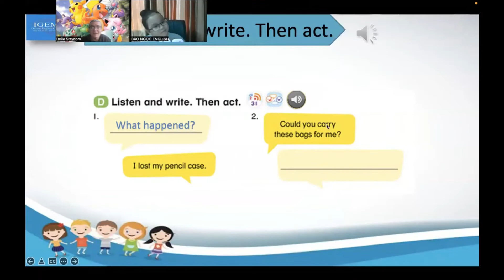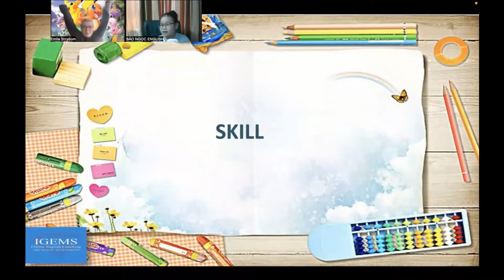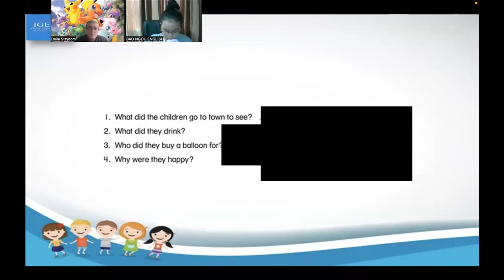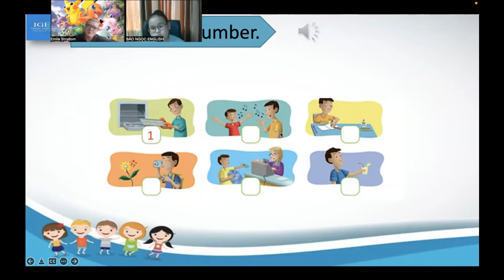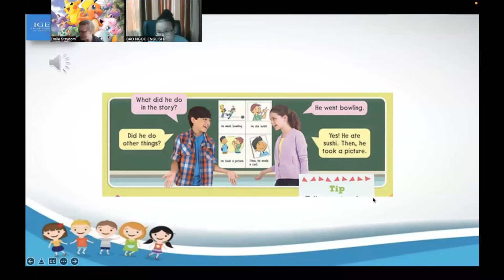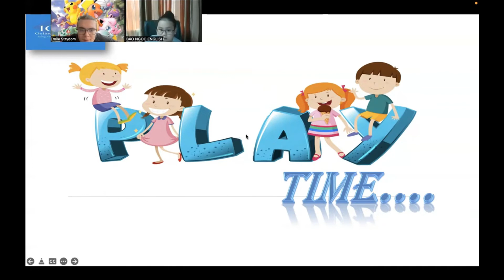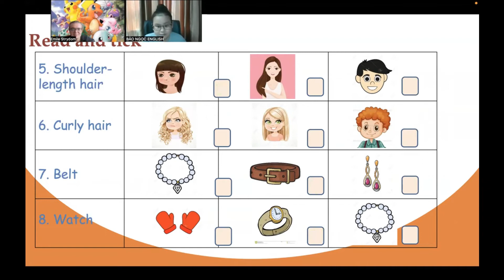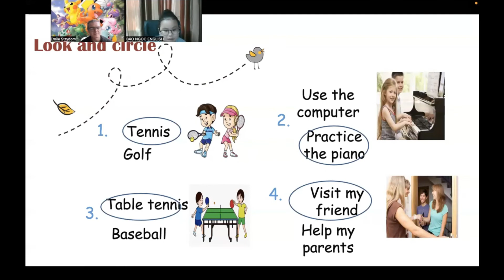And unit - check up - day 100 (Part 2) | Kiểm tra năng lực tiếng anh @BAONGOCENGLISH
☞ Học tiếng anh giao tiếp hiệu quả 100% sau mỗi bài học xem video cùng  @BAONGOCENGLISH
☞ Các bạn nên xem video từ (day 1) đến các video mới tiếp theo thì các bạn sẽ có thể nói tiếng Anh với người nước ngoài một cách trổi chảy và thành thạo. (trong vòng 4-6 tháng)
☞ Video mới sẽ Công chiếu các ngày trong tuần theo Lịch: Thứ 3-6
☞  20h 40 Tối  ( PM )
☞ Các bạn nhớ vào đúng giờ để xem video  mới nhất  và Học tiếng Anh cùng với Bảo Ngọc English nhé !

☞ Learn English to communicate 100% effectively after each video lesson with  @BAONGOCENGLISH
☞ You should watch the video from (day 1) to the next new video, you will be able to speak English with foreigners smoothly and fluently. (within 4-6 months)
☞ New Video Will Premiere Weekdays Calendar: 3rd-6th
☞ 20:40 PM

☞ Remember to be on time to watch the latest video and Learn English with Bao Ngoc English !
☞ Wish you learn English well every day !

✪Twitter: NGỌC BẢO (@NGCBO16054920) / Twitter
✪ fanpage: shorturl.at/fGJN7